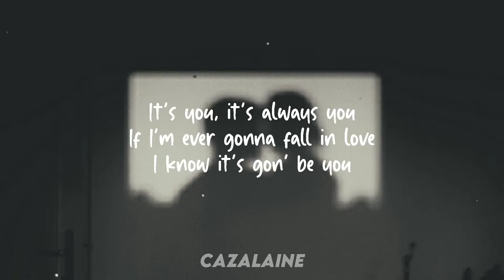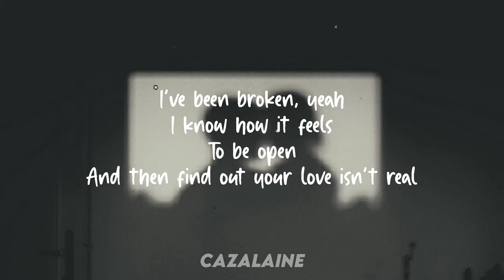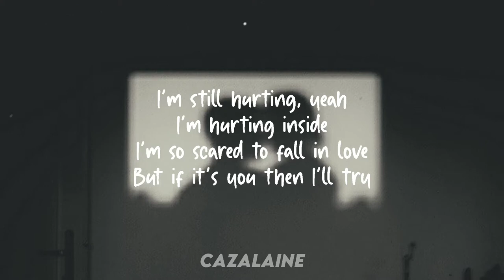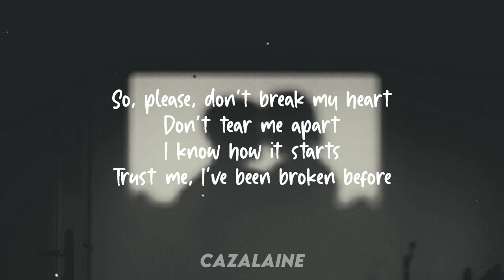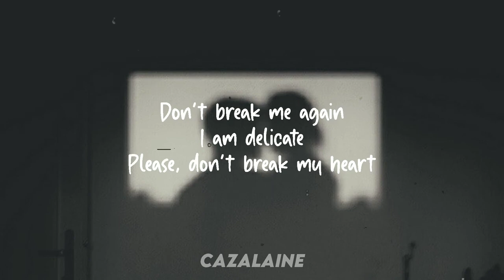Emily Branca It's You Lofi Remix Lyrics